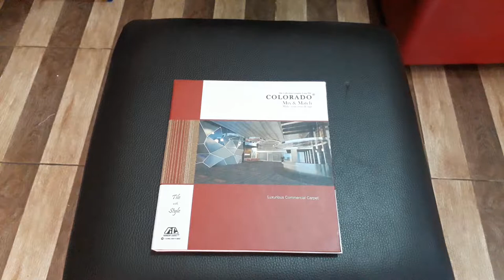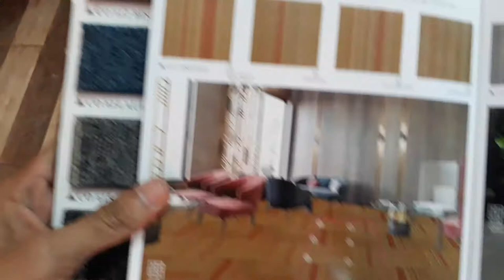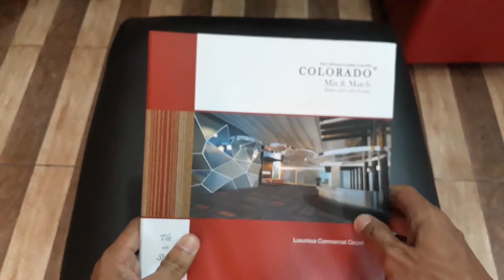carpet motif garis untuk kantor ruang miting hotel import terbaru